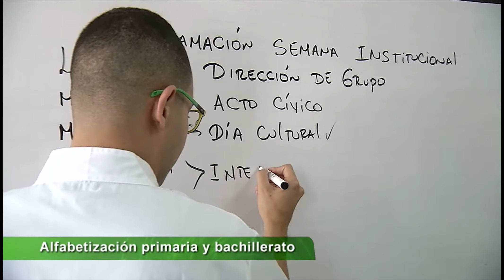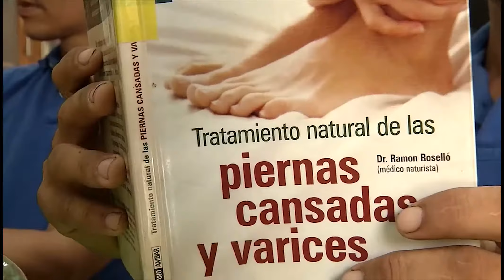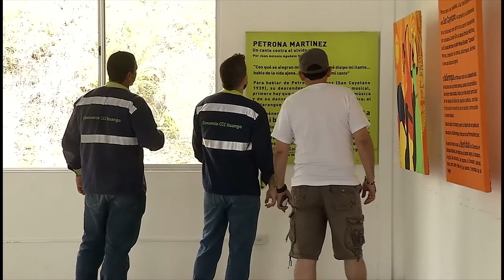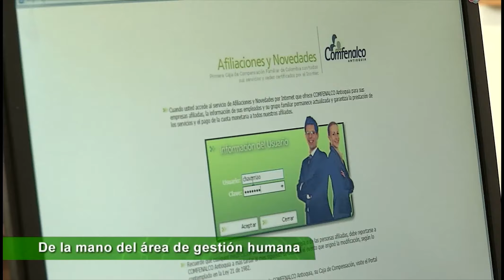Comfenalco más cerca de sus afiliados - Hidroituango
Desde enero de 2013 Comfenalco Antioquia acompaña al Consorcio colombo-brasilero que construye Hidroituango, el proyecto hidroeléctrico más grande en la historia de Colombia. Hasta el lugar de las obras la Caja lleva sus programas y servicios a los 4.600 trabajadores, y diseña de la mano de la empresa programas de bienestar laboral de gran impacto para el  mejoramiento de su calidad de vida y la de sus familias.